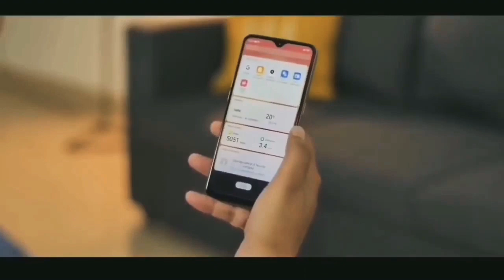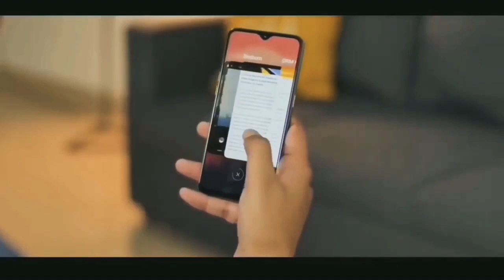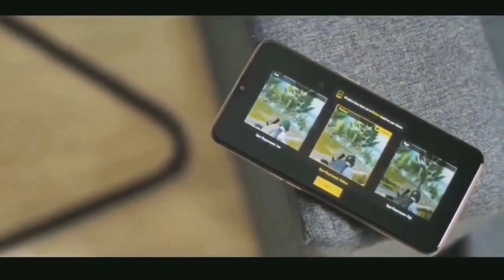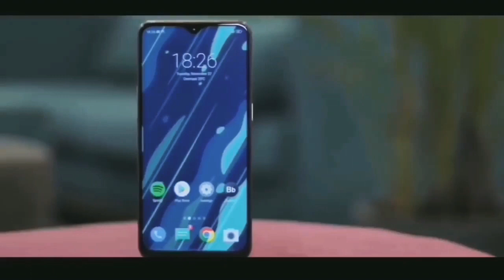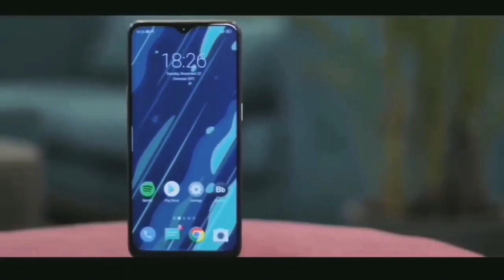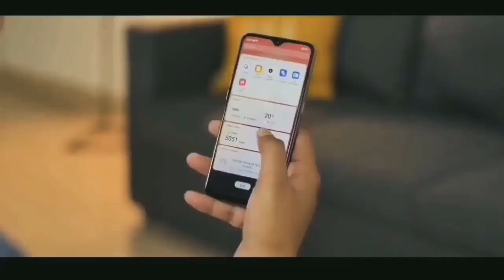Samsung M30 Unboxing | Samsung M30 Handson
Apple Technics
Appletechnics

Samsung galaxy m30 unboxing price specifications launch in india looks hands on. Redmi Note 7 Killer. Samsung Galaxy M30 has become more popular than the Samsung M10 and M20 in the Samsung M Series phones. In this video, we provide you all details regarding the price, specifications and the launch date of the Samsung M30 in India.

Expected to be priced at around Rs.17000, Samsung Galaxy M30 is viewed as the Redmi Note 7 Pro Killer. But does the Galaxy M30 have what it takes to beat the Redmi Note 7 in its own game? We will find it out in this video.

The Samsung M30 is expected to come with a 6.4 inch Super Amoled Screen, Triple Camera, 5000 mah battery, USB Type C port and Exynos 7885 (or 7904) chipset and all this for under Rs. 17000. And, that is why, there is tremendous hype around the Samsung Galaxy M30 in India. Many people are still unsure if the Galaxy M30 would unveil alongside the Samsung M10 and the M20 on January 28th 2019.

What do you guys think about the Samsung M30? Do you think that it is the best phone in the Samsung M series? Most importantly, will the Samsung Galaxy M30 be a better phone than the Redmi Note 7 Pro? Do let us know in the commets box below :)

For Samsung fans in India, the long wait for the brand’s new budget handsets will end on January 28. The South Korean brand has made it official, via Amazon, that the new Samsung Galaxy M series of smartphones will debut in India before the end of this month.

The Amazon teaser page put up for the phones, however, does not mention any specific phone, and only says ‘Galaxy M Series’, but there have been enough leaks for us to tell you all about the phones in this series. Read on for the officially teased and other leaked features of the Galaxy M30, M20, and M10. Key Features Of Galaxy M Series Smartphones Since Samsung did not mention any one phone and teased features and key design aspects of the ‘range of mobile phones’ called Galaxy M Series, we will assume here that the features teased on Amazon are common to all the three handsets, which are expected to be called M10, M20, and M30, in order of pricing from low to high. The Galaxy M10 will be a budget device while the Galaxy M30 will be the best-packed one in this series. The Amazon page shows off neatly the Infinity-V display that will be seen on Samsung phones for the first time, as until now Samsung has kept away from the waterdrop notch trend, even as it released the punch-hole camera phone Galaxy A8s just recently.